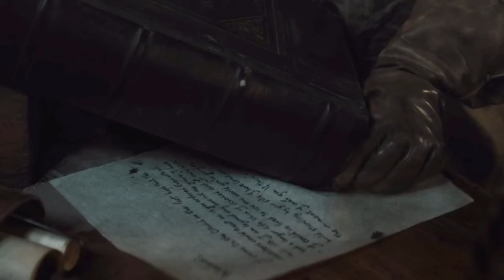[Game of Thrones] S7 E2 Ten Things You Might Have Missed | Easter Eggs & Callbacks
Ten things you might have missed in Game of Thrones season 7 episode 2. Easter eggs & foreshadowing from s7 e2 "Stormborn."
Game of Thrones season 7 episode 2 saw the war for the Iron Throne and Westeros get started. There were a lot of little details and callbacks to previous Game of Thrones seasons you might have missed. We put 10 things together that might not stand out on a first watch of Stormborn.
Season 7 of Game of Thrones is a shorter season so we expect that every episode will be crammed with plenty of details. Episode 2 is a good example of this, and some of things you might have missed include things like when Jon choked Littlefinger that was a callback to when Ned Stark choked him in Season one, when Arya was talking to Nymeria she was referencing something she had said to Ned, and that Sam wants to cure Jorah's greyscale because his father Jeor Mormont once saved his life.
Easter eggs are nothing new in the Game of Thrones series, especially since it is based on the Song of Ice and Fire novels by George RR Martin which are overflowing with them. We look forward to finding more with each new GoT episode in season seven, and hope that we'll be able to do a Top Things video each week.
Tell us if you found these easter eggs, and if you found different ones in GoT s7 e1. Leave us comments to let us know what type of Game of Thrones season 7 videos you are hoping to see.
Game of Thrones Stuff:
Direwolves Plush Set